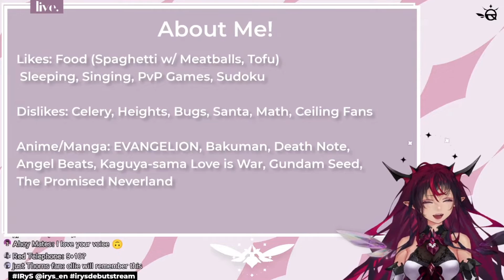IRyS Debut in 60 seconds 【IRyS】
A bit late, but so excited to watch her more in the future!

Thumb:
• s_panda_k